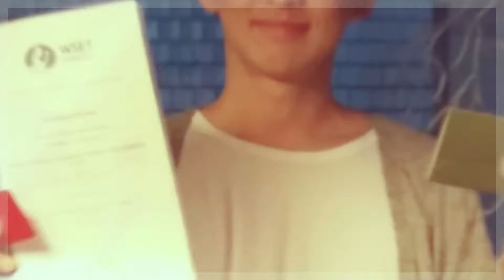와人비전, 와인을 공부하는 와인비전 동문들!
와人비전, 와인을 공부하는 와인비전 동문들! 사진에는 모두 담지 못했지만 열심히 공부하는 여러분의 모습은 언제나 근사합니다.
노력으로 취득한 WSET자격증과 와인비전 바우처! 무엇보다 스스로에게 좋은 선물이 되었으리라 믿습니다.
아자!아자!화이팅!